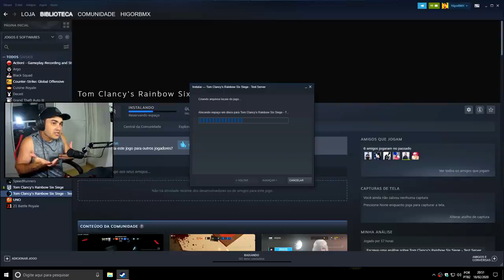A CAVEIRA SÓ ME PERSEGUE NO RAINBOW SIX :/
Vídeo editadinho com vários memes e efeitos para relembrar os velhos tempos de rainbow six :D S2